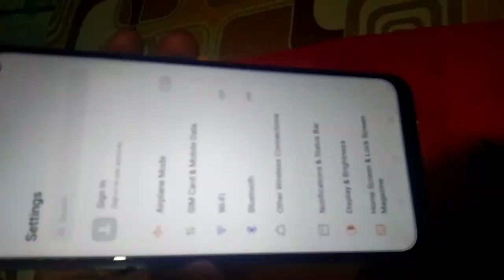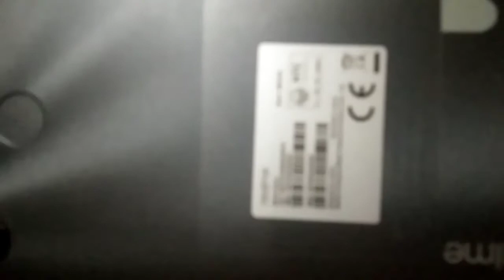UNBOXING REALME C3 NEW PHONE | MURA NA Napakagandang gamitin PA sa pag GAMES | Avrihannah vlog